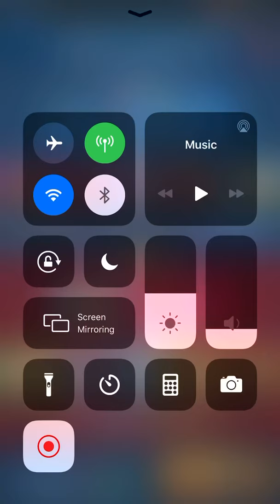Raiding with Clarissa